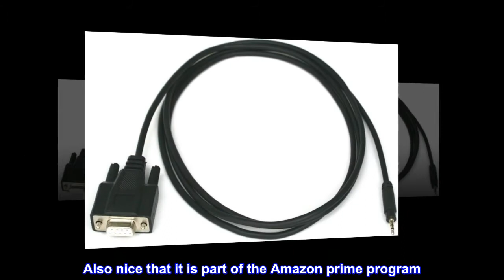Innovate Motorsports 3746 Replacement Program Cable MTS LC-1 DL-32 LMA-3 SSI-4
Computers without serial ports will also need the USB to Serial Adapter P/N: 3733
Country of Origin: United States
Oem equivalent part number: 3746
Package Dimensions: 0.762 H x 18.034 L x 10.414 W (centimeters)
Innovate Motorsports replacement program cable for MTS devices.
Top reviews from the United States
Right cable for microsquirt systems
Worked perfectly with my Microsquirt V2 standalone. Also nice that it is part of the Amazon prime program. rock on.